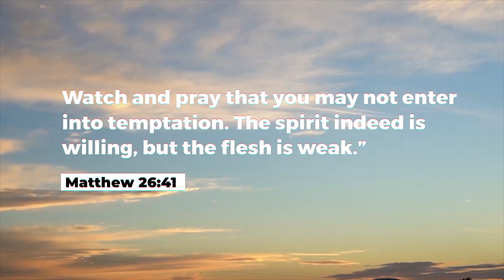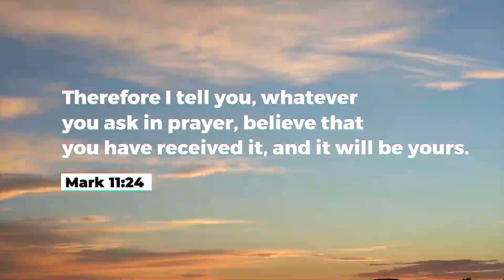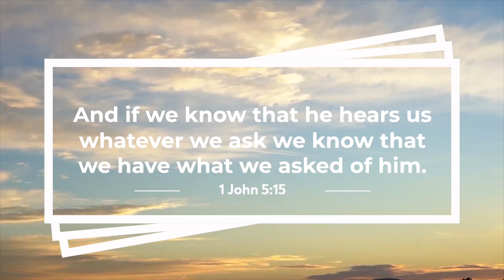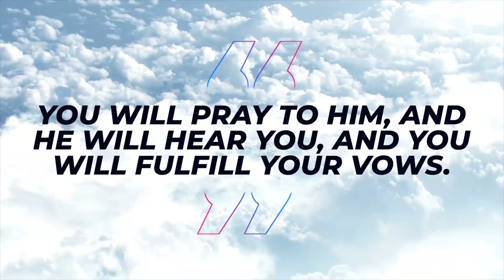Daily Prayer For You, Sep 07